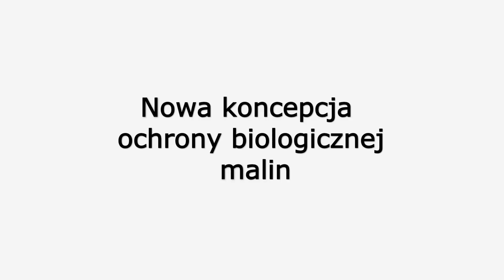Nowa koncepcja ochrony biologicznej malin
Zmieniające się oczekiwania wielu odbiorców malin jeśli chodzi o ilość oraz liczbę pozostałości substancji aktywnej, powodują, że producenci zmuszeni są coraz częściej sięgać po produkty lub rozwiązania pozwalające dostosować produkcję do tych wymagań. Tego typu rozwiązania od kilku sezonów testowane są w ramach projektu Malinowe Factory, a uzyskiwanie w wyniku ich zastosowania wyniki były tak dobre, że w tym roku w jednym z tuneli zostanie przygotowany specjalny program w dużej części opierający się m.in. na preparatach biologicznych.